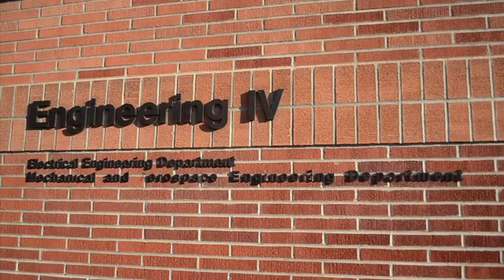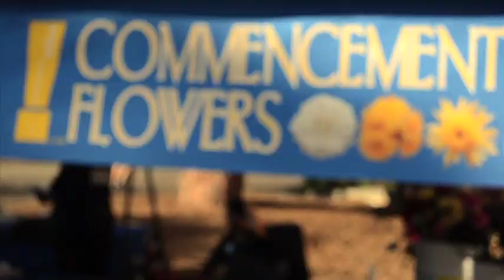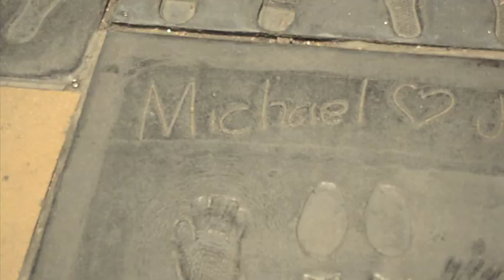Concours vidéo IFMA. Vidéo d'année internationale présentée par Laura Pierredon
Premier semestre d'AI réalisé à Los Angeles-UCLA